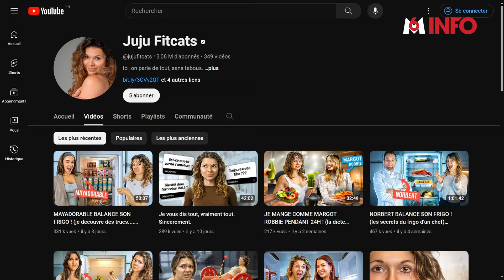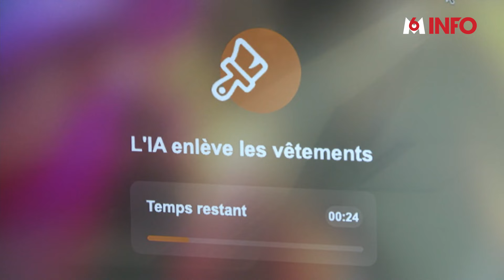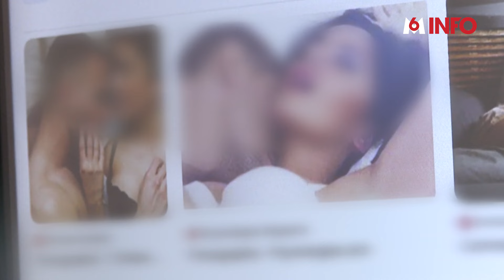Enquête sur l'utilisation des deepfakes p*rnos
Deepfakes : le fléau des montages photos. Des millions d'images truquées circulent sur internet, majoritairement à caractère pornographique. Des personnalités se retrouvent exposées nues sans possibilité de distinguer le vrai du faux. Une menace pour la vie privée qui semble impossible à endiguer.